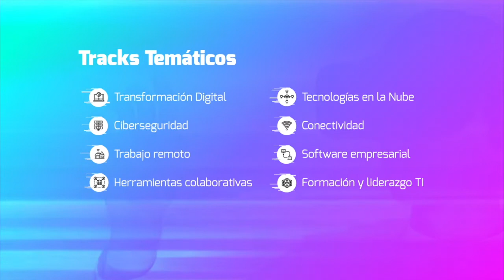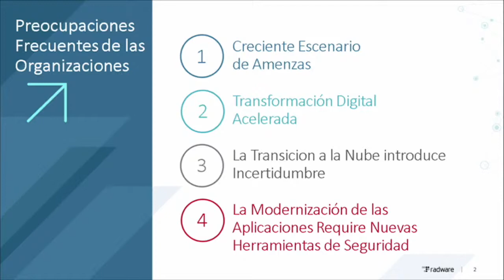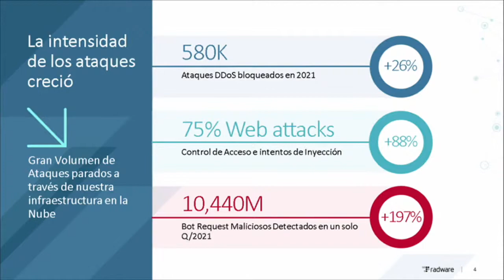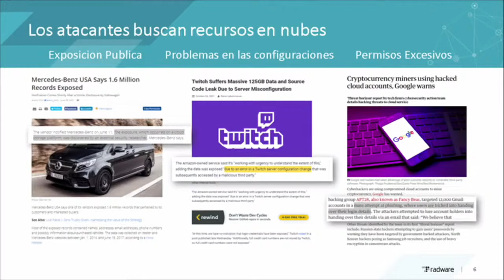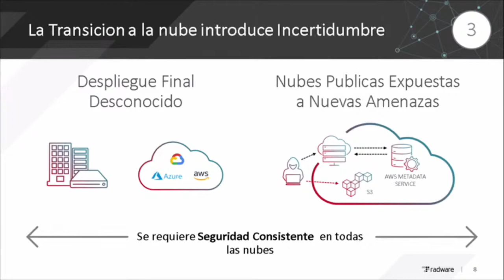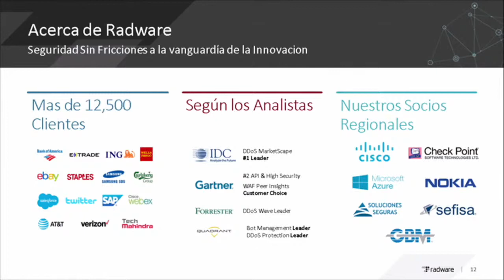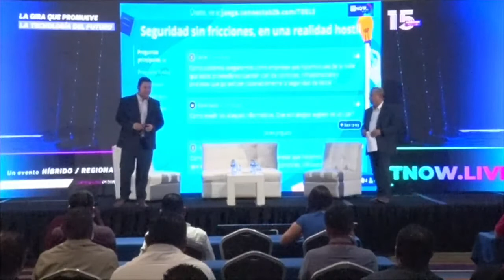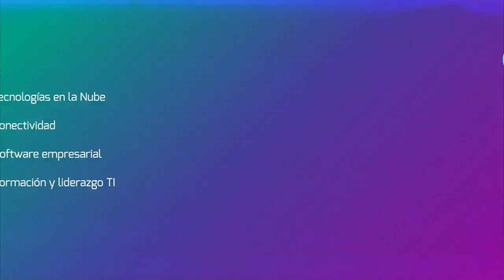Seguridad sin fricciones, en una realidad hostil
Por Tobías Santoyo
Tech Day El Salvador 2022